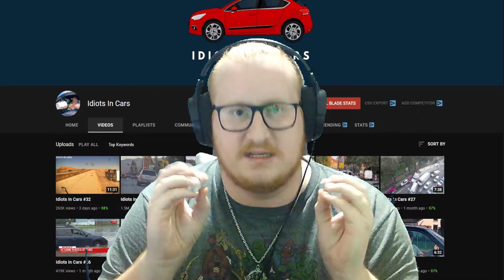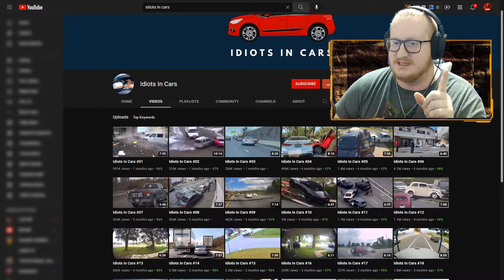Try Not To Get Angry: Idiots in Cars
I found this YouTube channel today and this is one thing that gets me very angry… let’s see if I can not get angry while watching an Idiots in Cars compilation!

Use code "RCN" in the Fortnite Item Shop